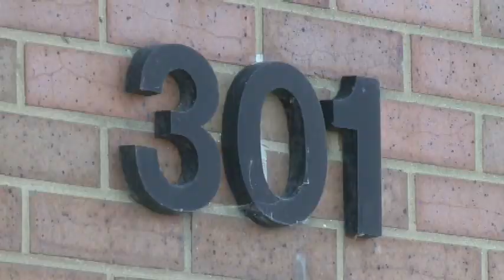11P ELK LAWYER CHARGED PKG